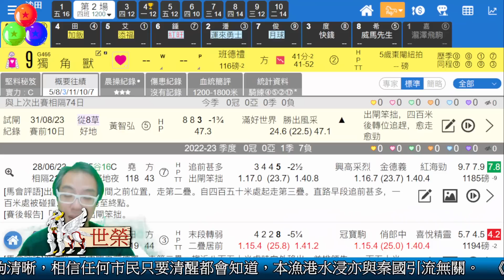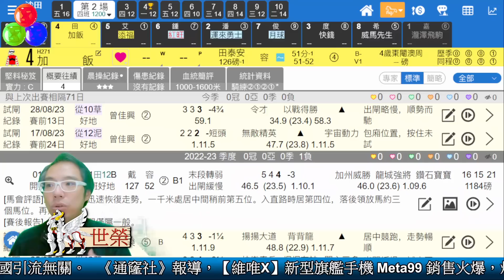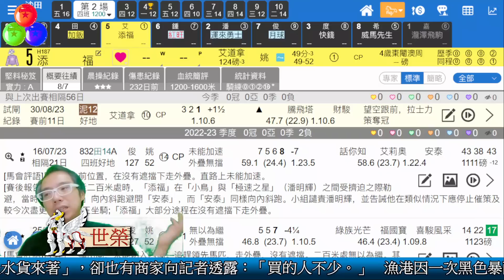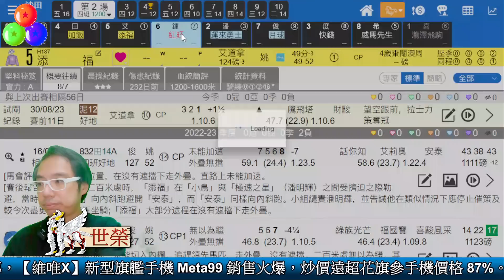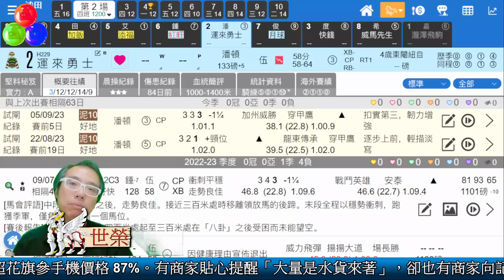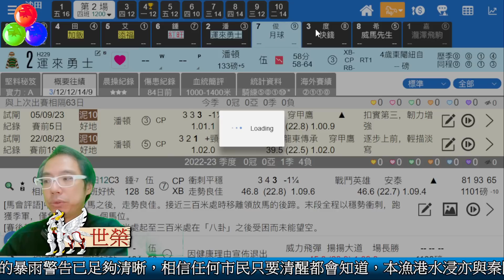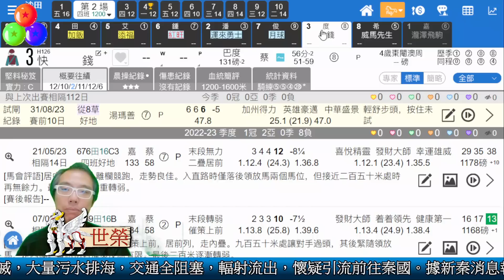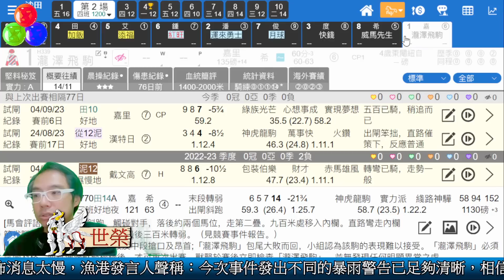🔔節目08🏇賽馬 世榮│【馬迷早晨】(五) 23.09.08 ●二場早餐推介●HKJC 賽馬貼士